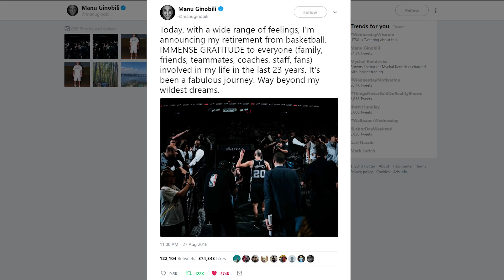Kyrie Irving Plastic Bag HORSE Challenge!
In this video, Josh and I play HORSE with a plastic bag over the ball.

What challenge should we do? Leave it in the comments below!

Galatians 3:28